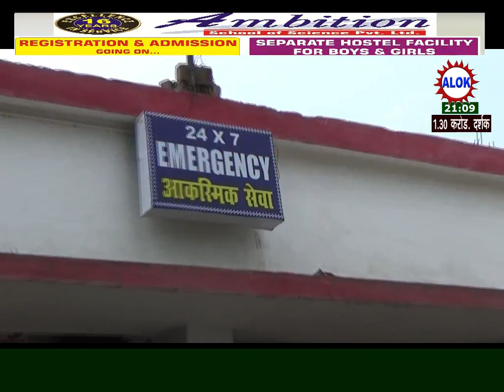जमीनी विवाद को लेकर चंपानगर में हुई जबरदस्त मारपीट।